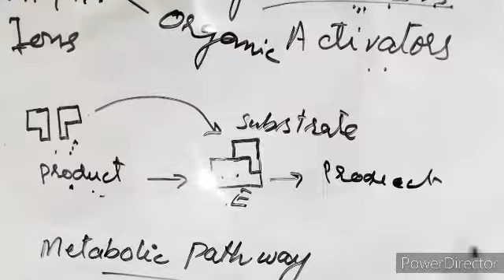9th Biology lectr#30.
Characteristics of Enzymes.